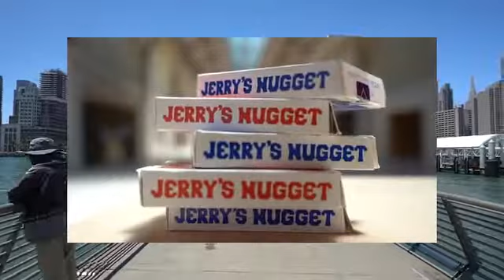Jerry's Nuggets Vintage Feel Playing Cards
【Yellow】

欲しい商品やレビューして欲しいものなど、リクエストありましたら遠慮なくどうぞ！